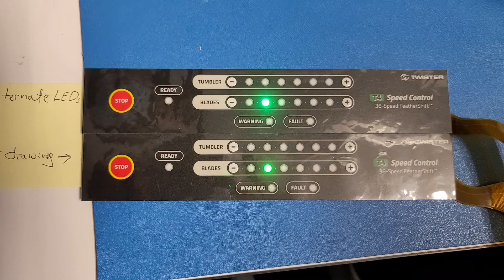Keirton Switch LED compare